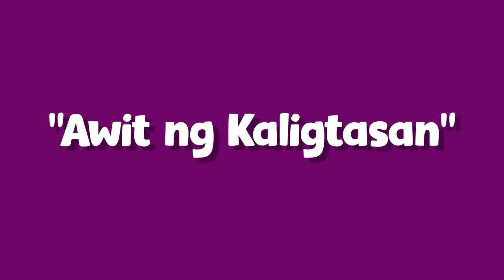AWIT NG KALIGTASAN/MCGI SONG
tayoy umawit sa panginoon
masayang awitin at isayaw para sa ating mahal nA Diyos
Salamat po sa Diyos 🙏